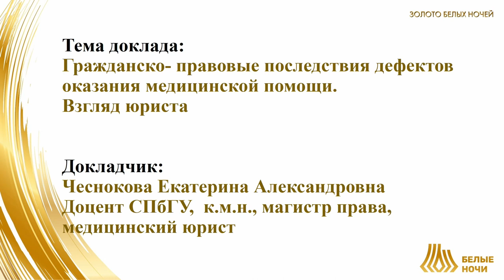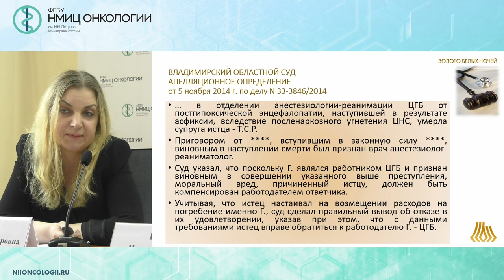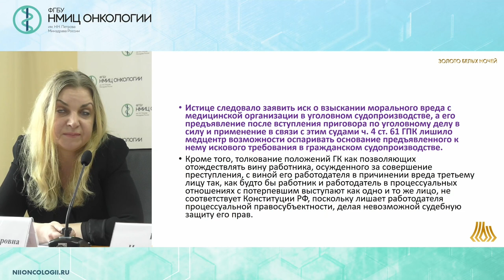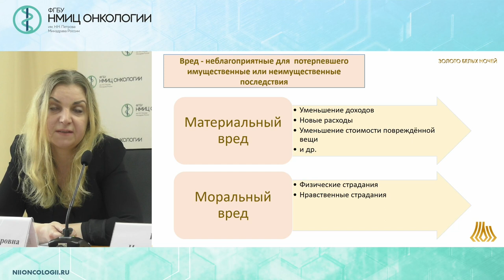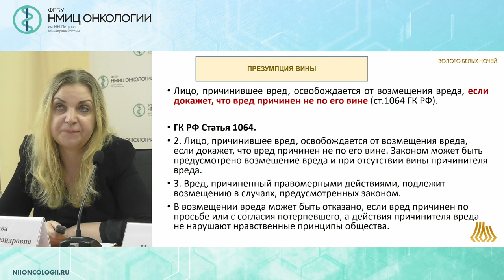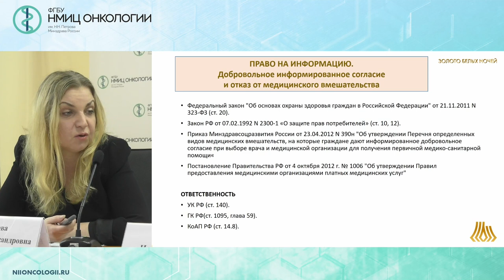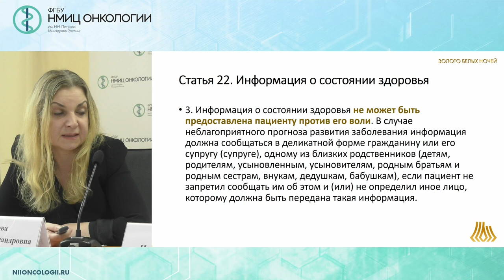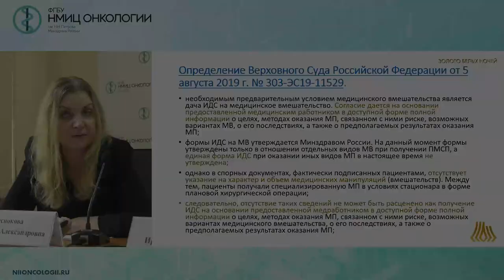Гражданско –правовые последствия дефектов оказания медицинской помощи. Взгляд юриста (Чеснокова Е.А)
Чеснокова Екатерина Александровна - доцент кафедры организации здравоохранения и медицинского права СПбГУ, к.м.н., Санкт-Петербург